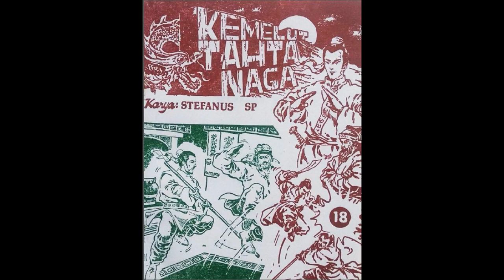Seri Cerita Silat Kemelut Tahta Naga Bagian 1 Jilid 18